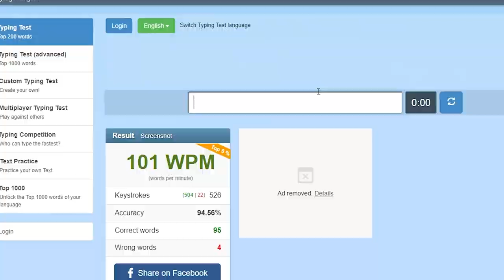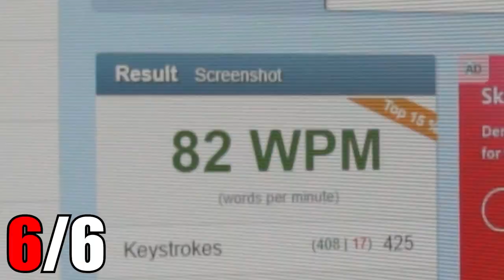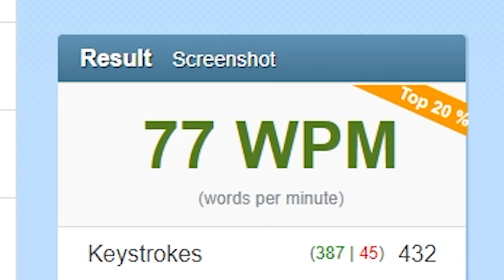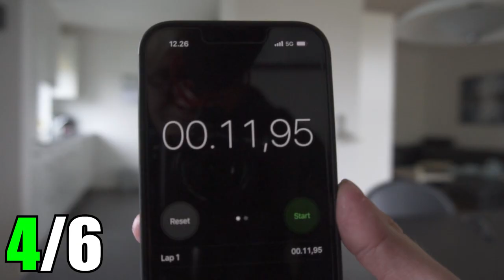Relearning 6 Skills (Easy to HARD)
Today, I visit 6 skills I learned years ago. Can I still do them or will I struggle?